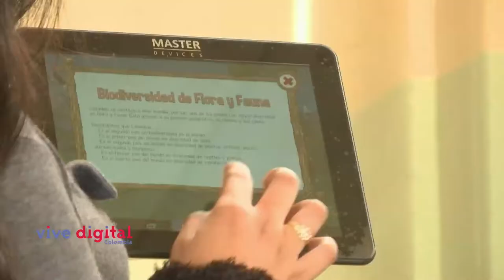Cauca en sueño y Tropicap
Estas aplicaciones desarrolladas por emprendedores payanases permiten que los niños y jóvenes de la región conozcan la geografía e historia de su departamento